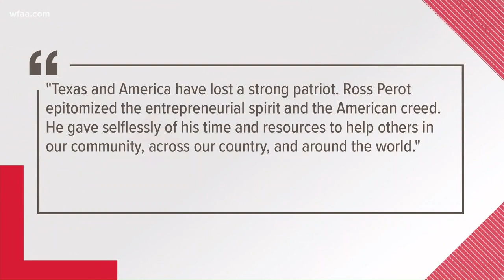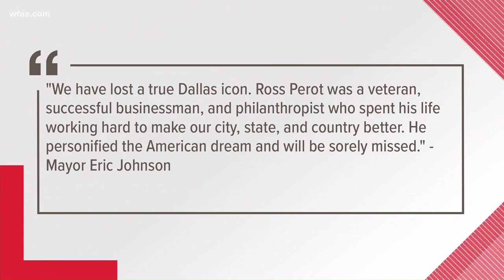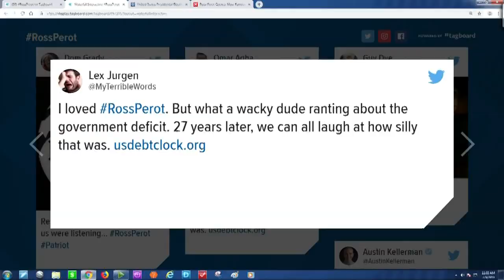Texas billionaire and former presidential candidate H. Ross Perot dies at 89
H. Ross Perot, the colorful, self-made Texas billionaire who twice ran for president, has died. He was 89.

Perot, whose 19% of the vote in 1992 stands among the best showings by an independent candidate in the past century, died early Tuesday at his home in Dallas surrounded by his devoted family, family spokesman James Fuller said.